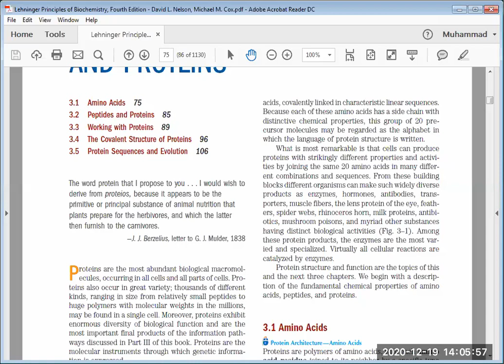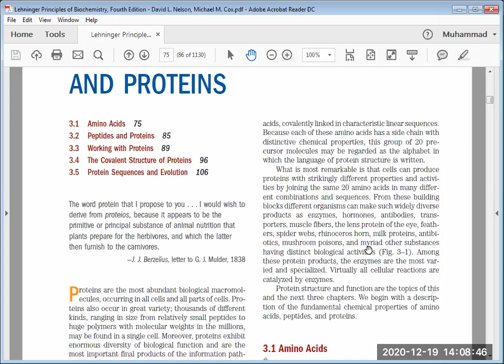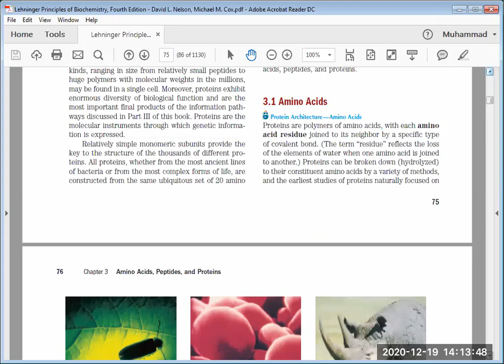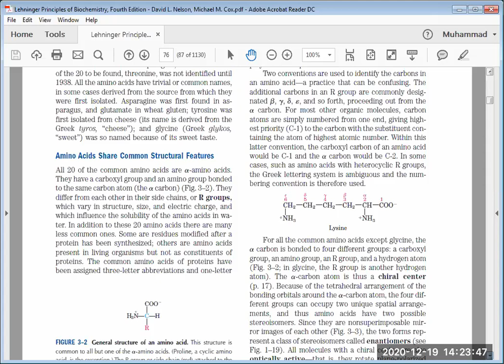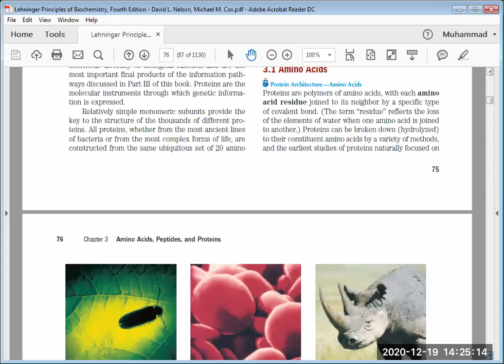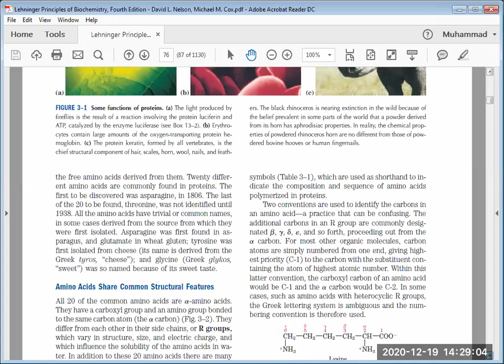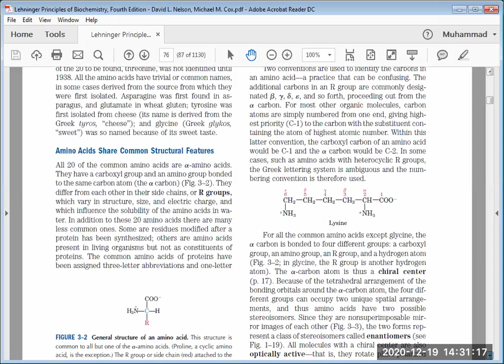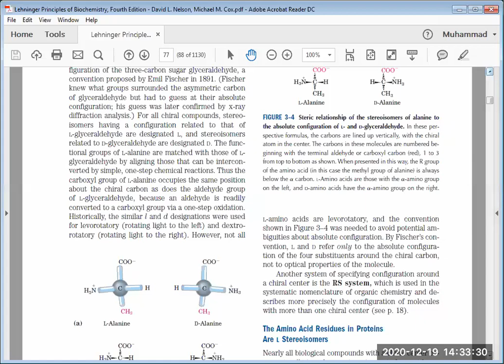PROTEINS & AMINO ACIDS , INTRODUCTION , 19-12-20 / BY PROF M AFZAL